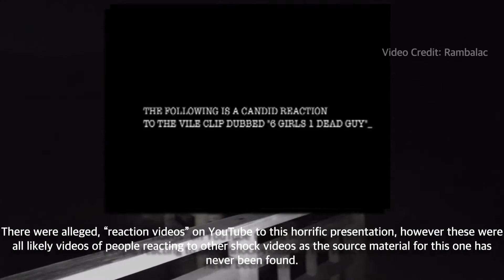The WORST Shock Video Ever Made? | Bite-Sized Icebergs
Today we investigate an alleged shock video that was so graphic, it only exists in the form of other people’s horrified reactions to it.